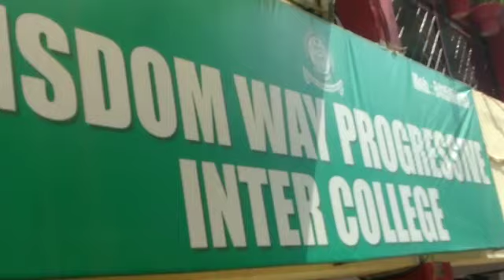विज्डम वे प्रोग्रेसिव इंटर कॉलेज, लखनऊ की ओर से जरूरतमंदों को वितरण किया गया राशन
जरूरतमंदों को राशन वितरण

ए अहमद सौदागर

लखनऊ।

देश व प्रदेश में कोरोनावायरस जैसी फैली महामारी थमने के बजाये फिलहाल बढ़ती नजर आ रही है। इसकी रोकथाम के लिए शासन प्रशासन एवं स्वास्थ्य विभाग पूरी तरह से मुस्तैद है।
वहीं दूसरी ओर नजर डालें तो इस महामारी के चलते राजधानी लखनऊ सहित पूरे प्रदेश में हर किसी का कामकाज बंद है। दिहाड़ी मजदूरों का हाल देखा जाए तो बेहद परेशान हैं।
इसी परेशानियों को देखते हुए जरुरतमंदों की हर संभव मदद करने लिए चिनहट के फैजाबाद रोड पर मटियारी चौराहा स्थित विजडम वे प्रोग्रेसिव इंटर कॉलेज की ओर से परेशान लोगों को मदद करने का सिलसिला लगातार जारी है।
दिहाड़ी मजदूरों से लेकर अन्य जरुरतमंदों को सोमवार को भी स्कूल परिसर में कालेज की प्रबंधिका एवं प्रबंधक राकेश विश्वकर्मा राशन वितरण किया।
प्रबंधक राकेश विश्वकर्मा का कहना है कि जरूरतमंदों को राशन वितरण अभियान फिलहाल जारी रहेगा।
उन्होंने बताया कि प्रवासी मजदूरों से लेकर दिहाड़ी मजदूरों तथा अन्य बेरोजगार लोगों के लिए कठिन भरी राह है इसलिए अपनी हैसियत के मुताबिक हर किसी को इनकी मदद करना चाहिए क्योंकि हमारी कमाई वैसे ही जरूरतमंदों का भी हक होता है।
वही स्कूल की प्रबंधिका का कहना है कि परेशान लोगों की परेशानियों में हिस्सा लेकर उनकी मदद करना बहुत जरूरी है ताकि वह भूखे न रह सके। प्रबंधिका बताती है कि एक पड़ोसी अगर भूखा सो गया तो हम सभी का खाना समझो हराम के बराबर है, इसलिए जरूरतमंदों की मदद कर करें।
इस मौके पर कालेज की प्रबंधिका व प्रबंधक राकेश विश्वकर्मा के अलावा शिक्षिका सोनिका सिंह, मधु मिश्रा, साफिया एवं शिक्षक सत्य प्रकाश मिश्रा, कल्लू, मनीष श्रीवास्तव व पंकज श्रीवास्तव सहित कई लोग मौजूद रहे।